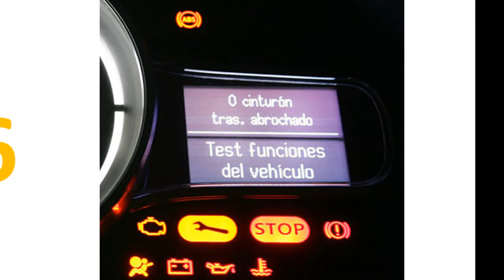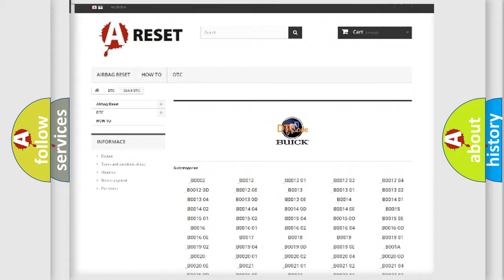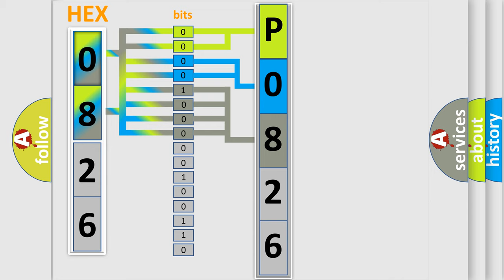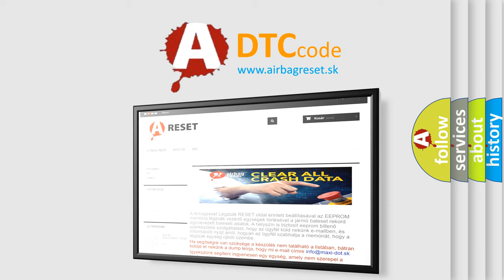DTC Buick P0826 Short Explanation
Contents:
0:21 Basic DTC analysis according to OBD2 protocol standard.
1:48 Insight into programming
2:58 A diagnostically understandable description of the Diagnostic Trouble Code
3:05 Basic error definition

Make:
Buick
Code:
P0826
Definition:
Class 2 Data Link Low
Description: